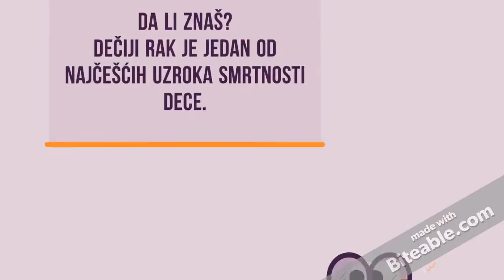Da li znaš?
Da li znaš? 15.februar
|02|